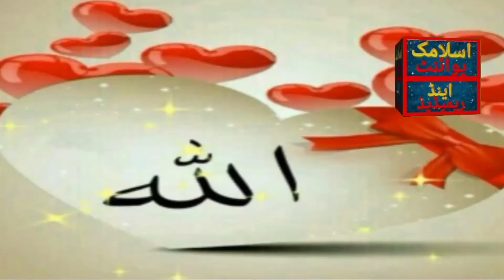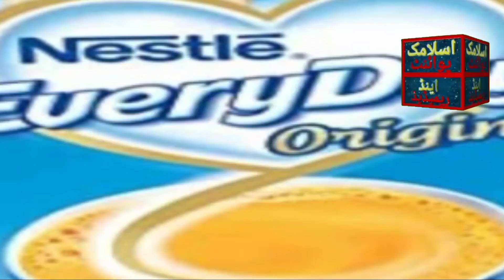Dhoop Se Jhulsi Hui Skin ka Ilaaj| Jhulsi Rangat Thik Karne Ka Tariqa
Assalam O Alikum Welcome back to my channel like Islamic Point and remedies.Aaj ki video main AAP Ko jhulsi skin care k bary main Bataon gi.ye 100%natural ingredients se banani h.please subscribe my channel and Click the bell icon, like and share video.Islamic point and remedies.